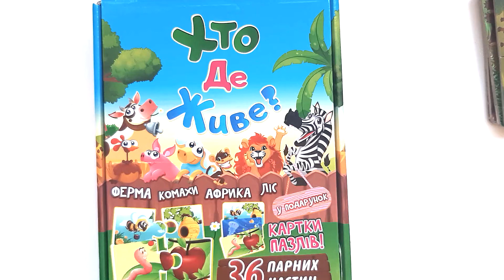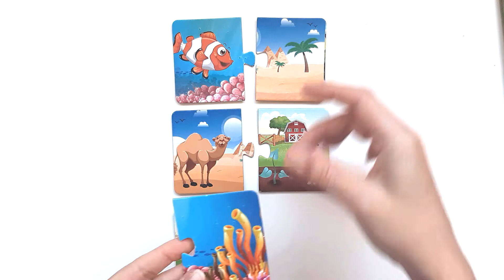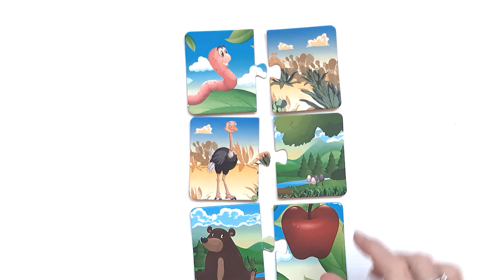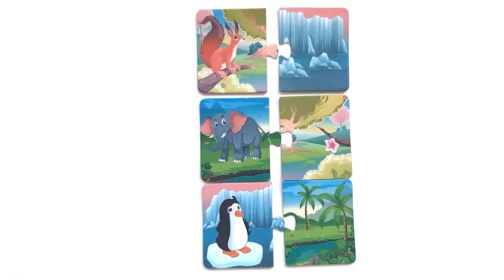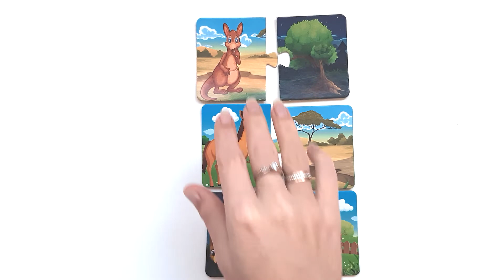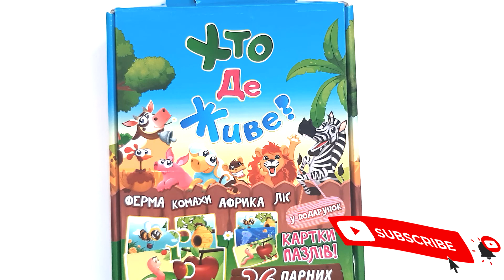ДИДАКТИЧНА ГРА - ХТО ДЕ ЖИВЕ ТВАРИНИ - УКРАЇНСЬКОЮ МОВОЮ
ДИДАКТИЧНА ГРА - ХТО ДЕ ЖИВЕ ТВАРИНИ - УКРАЇНСЬКОЮ МОВОЮ - ВІДЕО ДЛЯ ДІТЕЙ